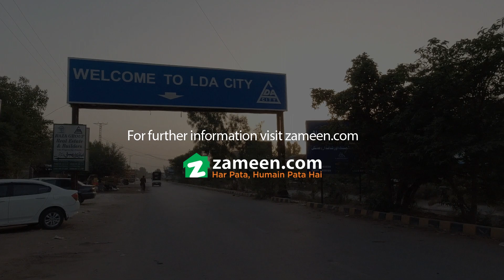5 MARLA RESIDENTIAL PLOT FOR SALE IN LDA CITY LAHORE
The Organization That Actually Understands Your Needs And Dreams.

5 Marla Residential Plot is Available For Sale At LDA City, At Prime Location.
A Reasonable Price
Key Features of LDA City